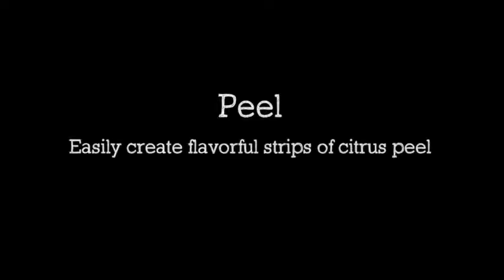Microplane® Ultimate Bar Tool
Our high-quality Ultimate Bar Tool helps you craft delicious classic drinks like Negroni cocktails at home like a pro!  Use it to muddle, stir, cut, score, strain, and create garnishing twists like a professional mixologist.  Replace your entire cocktail set with one, simple to use tool and impress your guests with every drink!